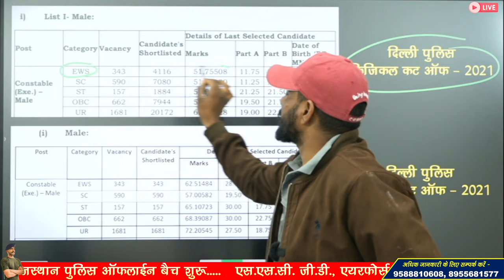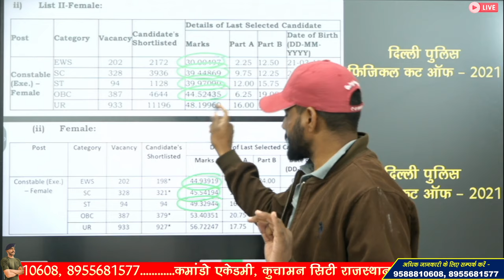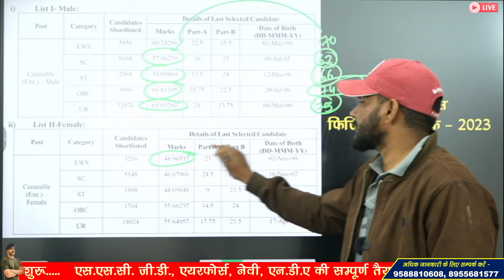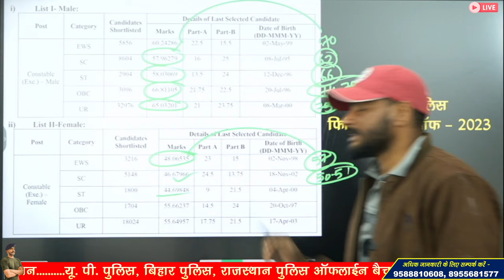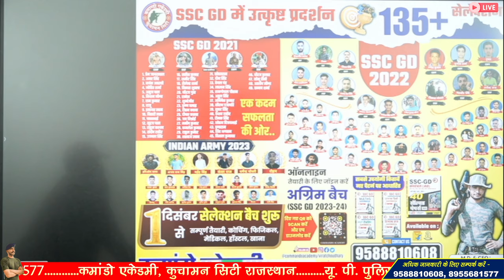Delhi police final cut off 2023 | Delhi police scorecard 2023 | Delhi police physical date 2023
delhi police constable final cut off 2023 for female

3 Month Batch (3 महीने का बैच)

Virat Choudhary
CRPF Commando